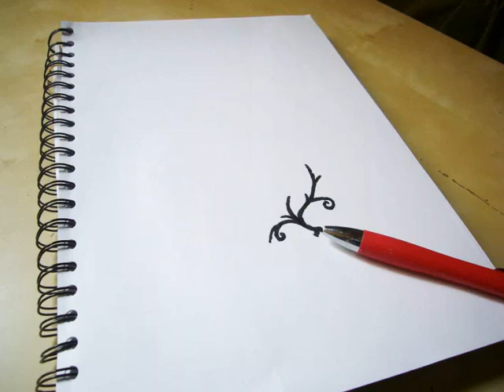Alex Ramirès et la page blanche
On me demande souvent "mais d'où te vient toutes ces idées Alex? Tu est tellement drôle, prenons une douche ensemble!" Voici la réponse !!!
 plus d'infos sur ma page FACEBOOK